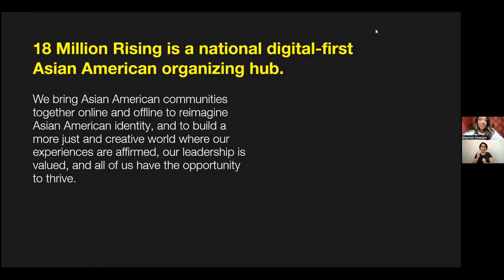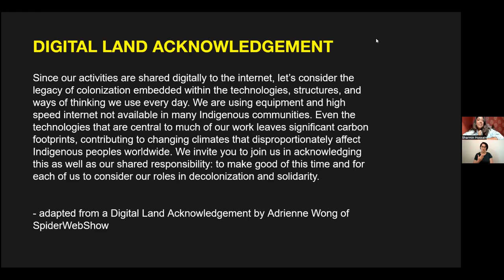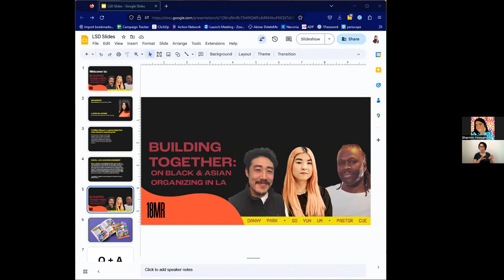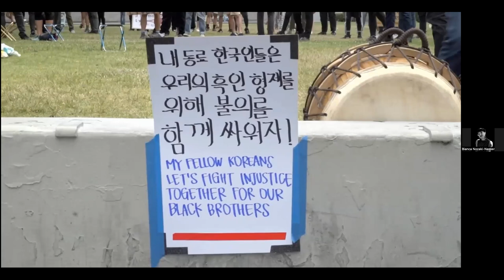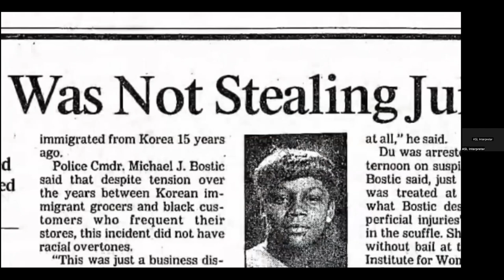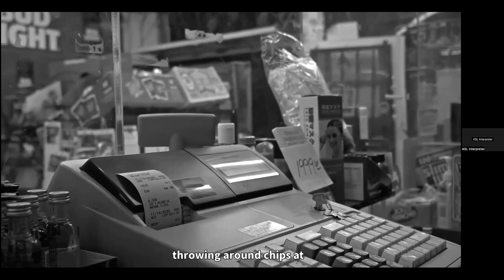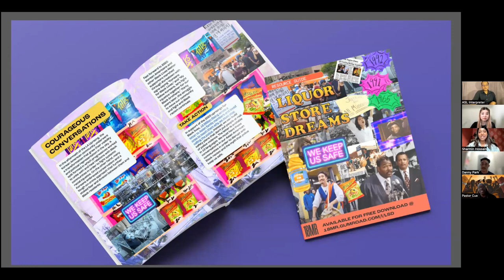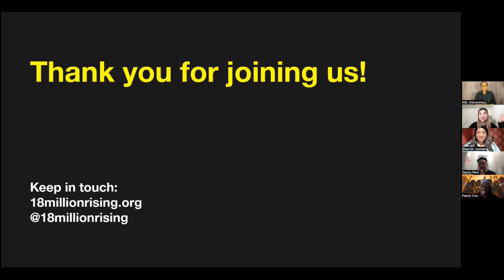Building Together: On Black & Asian Organizing in LA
The '92 LA Uprising brought issues of anti-Black racism, police brutality, and economic violence to light. Media attention during that time pitted Black and Korean communities against each other, playing up tensions. As we continue to fight for a world without prisons, policing, and capitalism, we're also taking the time to reflect on our own complicity in racial and economic violence.

Building Together was held on Thursday April 27th at 3PM PT/6PM ET, moderated by 18 Million Rising's Organizing Director, Sharmin Hossain. Panelists included: Skid Row People’s Market's Danny Park, Church Without Walls’ Pastor Cue, and Liquor Store Dreams Director So Yun Um.

Recording includes ASL.